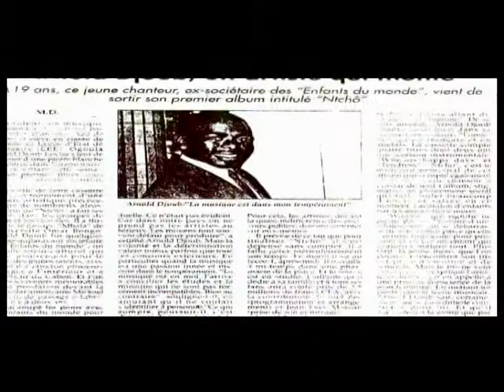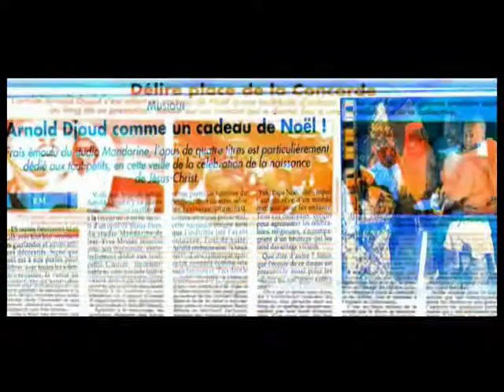Arnold DJOUD - Destinée